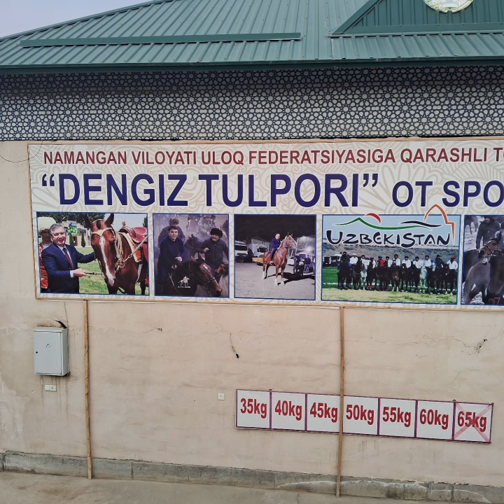@@@денгиз тулпори майдони янги замон улок купкариси 21 01 2024 . @@@@@####